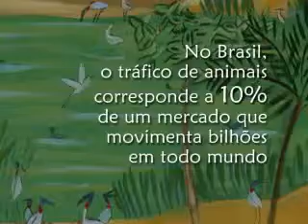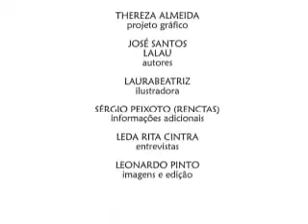Coleção Bicho-poema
A Coleção Bicho-poema é a primeira coleção brasileira de livros infanto-juvenis verdes e livres de carbono (carbon free). Além disso, a coleção inclui um divertido jogo de cartas com as imagens dos animais: o Jogo do Bicho-poema.
BONITEZA SILVESTRE - Poesia para os animais ameaçados pelo homem
RIMAS DA FLORESTA -- Poesia para os animais ameaçados pelo homem